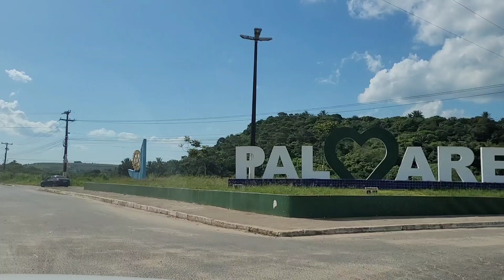CIDADE DE PALMARES-PE, PASSANDO PELA USINA NORTE SUL.